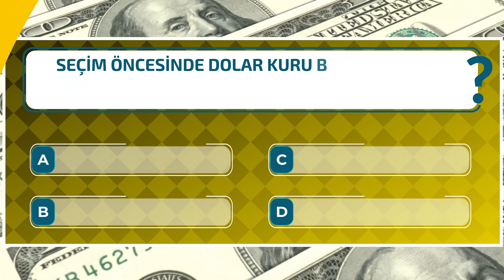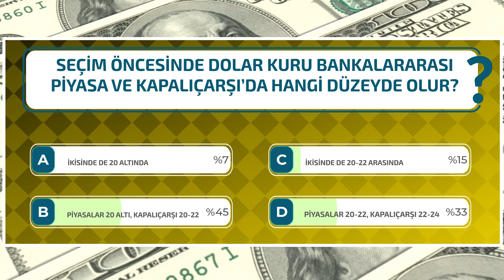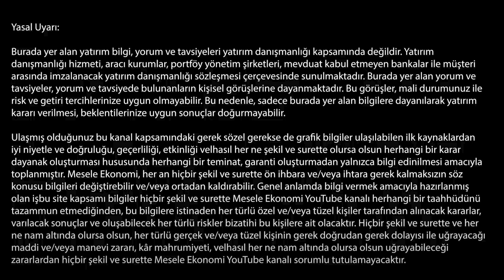Sistem 5 gün daha dayanır mı? & 2. tura kalırsa dolardaki makas daha da açılabilir! | Murat Kubilay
Vaziyet ve Manzara'nın yeni bölümünde ekonomist Murat Kubilay, seçim öncesinde doların ne olacağını, altın rezervlerindeki erimeyi ve Fed ve Avrupa Merkez Bankası'nın faiz kararlarını yorumladı.

İyi seyirler...

00:00 Merhaba
00:22 Seçim öncesi dolar kuru ne olur?
05:05 Altın rezervlerindeki erime ne anlama geliyor?
10:51 Fed ve AMB'nin faiz kararları bizi nasıl etkiler?